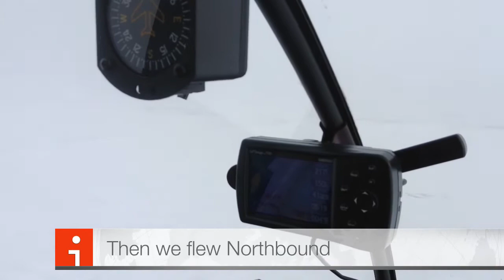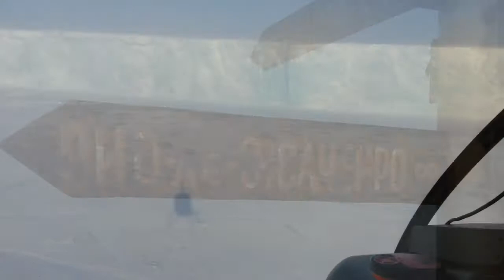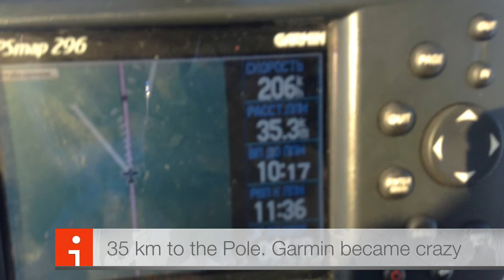North Pole-2013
description